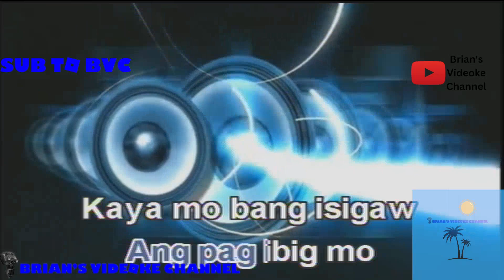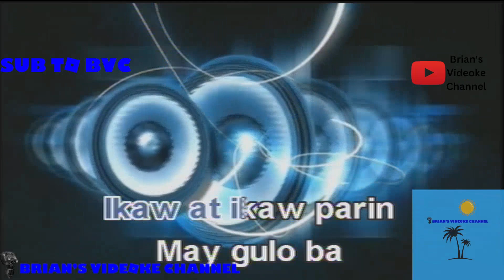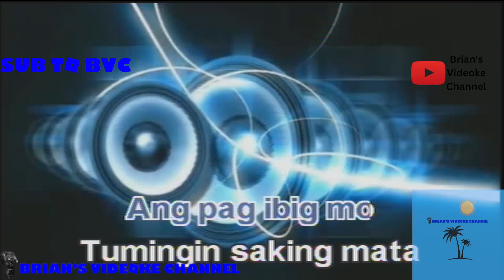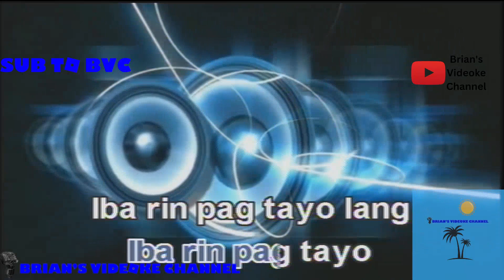Sa'yo- Silent Sanctuary (Karaoke)